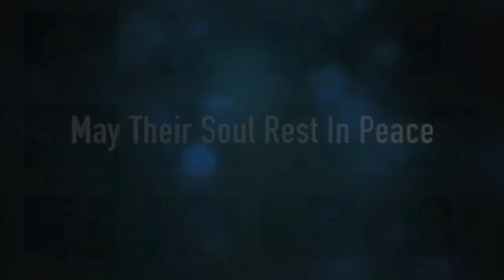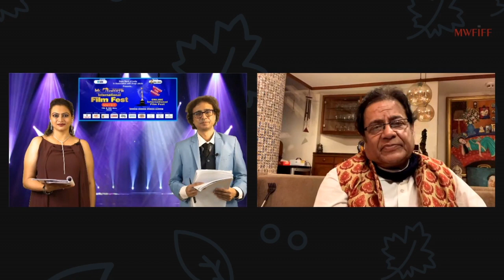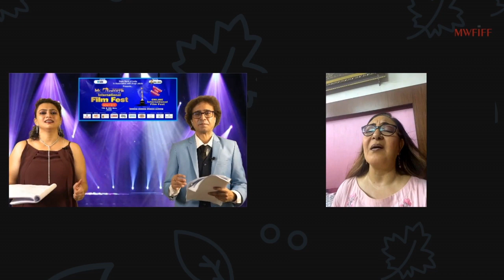MWFIFF 2020 DAY 2 EDIT FOR PR Final